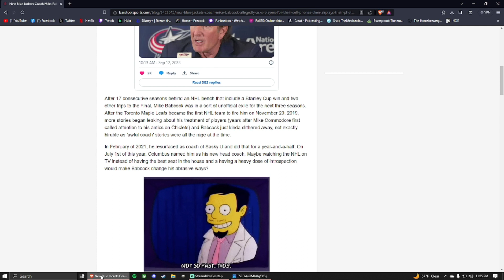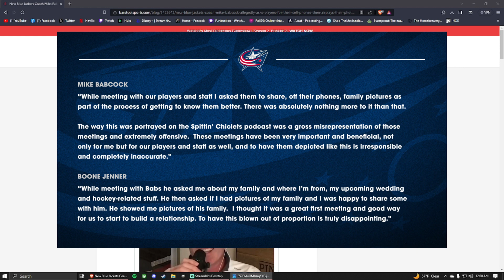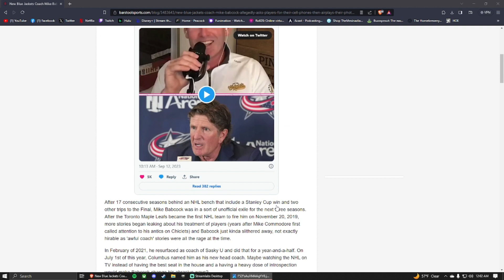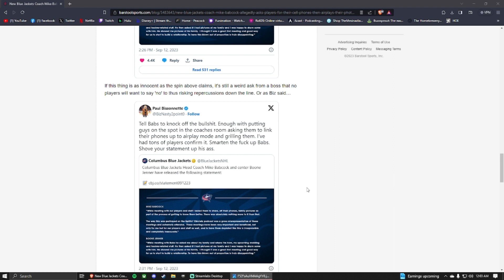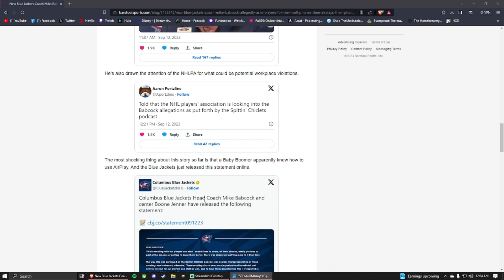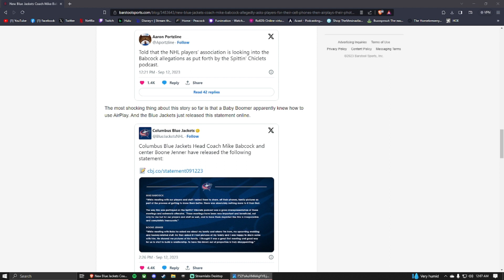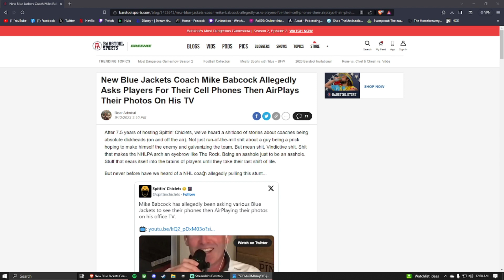What were the Columbus Blue Jackets Thinking?!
On September 12, 2023, It was reported on the Spittin' Chiclets Podcast that Mike Babcock was taking the phones of his players and going through their Photo's to "See what type of person they are". It was reported that he even went as far as to screen share them to his own TV. In a matter of hours after the Initial report, the Columbus Blue Jackets released statements from both Mike Babcock and Boone Jenner, of whom the initial Report circulated around. Both of the statements confirmed that Babcock was looking at images on Jenner's phone, but only after he was asked and willingly when Babcock inquired about his family. They then both shared family photo's and that was the end of it. Today I go over the whole thing and give my own take on the matter.

The Red Wings have so far signed 10 new players in the Off-season:
1) Justin Holl ► Three-year contract with an AAV of $3,400,000
2) Daniel Sprong ► One-year contract with an AAV of $2,000,000.
3) James Reimer ► One-year contract with an AAV of $1,500,000.
4) Brogan Rafferty ► Two-year, two-way contract to an AAV of $775,000.
5) Alex Lyon ► Two-year contract with an AAV of $900,000.
6) Tim Gettinger ► One-year, two-way contract with an AAV of $775,000.
7) J.T. Compher ► Five-year contract with an AAV of $5,100,000.
8)  Shayne Gostisbehere ► One-year contract with an AAV of $4,125,000.
9) Alex Debrincat ► Four-year Contract with an AAV of $7,875,000
10) Jeff Petry ► Two-year Contract win an AAV of 6,250,000 (Pitt Ret. $1,562,500. MTL Ret. 2,343,750)

The first round of the 2023 Draft went as Follows:
1) Connor Bedard
2) Leo Carlsson
3) Adam Fantilli
4) Will Smith
5) David Reinbacher
6) Dmitri Simashev
7) Matvei Michkov
8) Ryan Leonard
9) Nate Danielson
10) Dalibor Dvorsky
11) Tom Willander
12) Daniil But
13) Zach Benson
14) Brayden Yager
15) Matthew Wood
16) Samuel Honzek
17) Axel Sandin Pellikka
18) Colby Barlow
19) Oliver Moore
20) Eduard Sale
21) Charlie Stramel
22) Oliver Bonk
23) Gabe Perrault
24) Tanner Molendyk
25) Otto Stenberg
26) Quentin Musty
27) Calum Ritchie
28) Easton Cowan
29) Theo Lindstein
30) Bradley Nadeau
31) Mikhail Gulyayev
32) David Edstrom